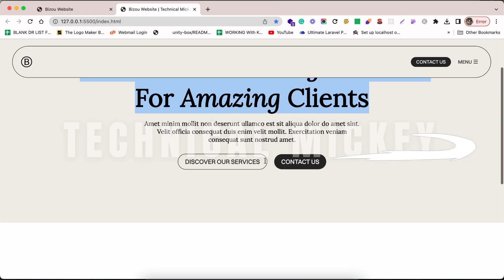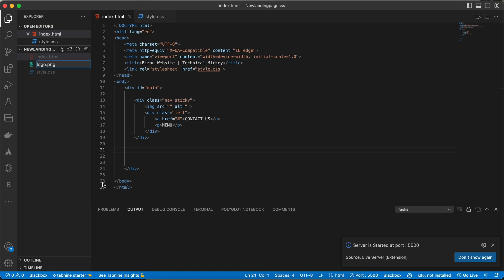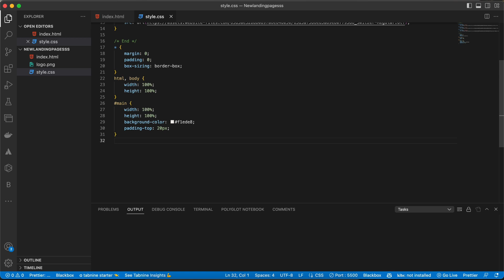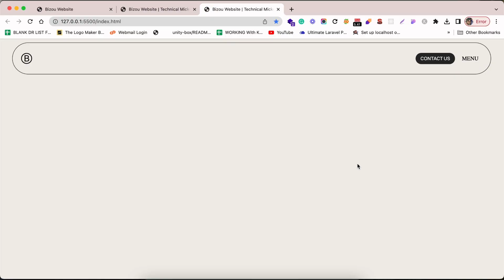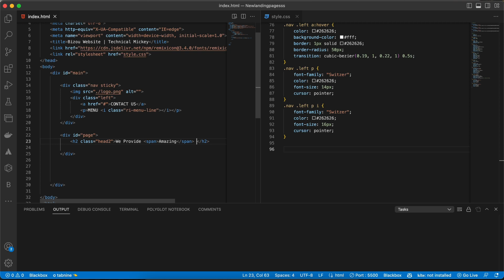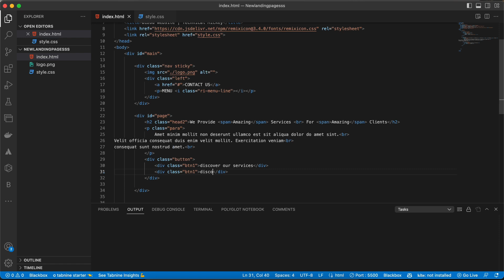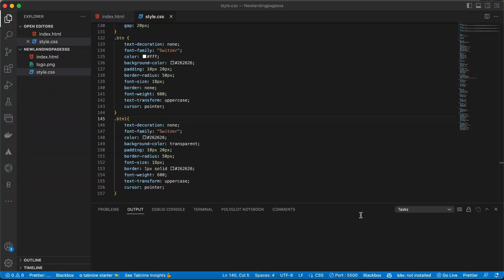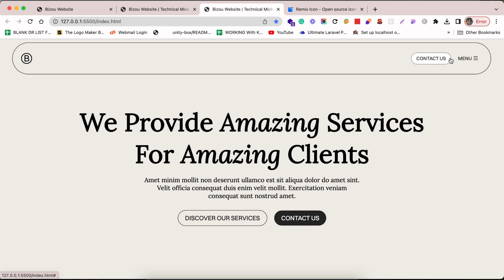How To Create A Beautiful Landing Page With Html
Landing Page With HTML & CSS | 03 | Technical Mickey | Modern  UI/UX

In this video, you will learn how to design a website landing page with a modern UI/UX using simple HTML, CSS, and Javascript. if you are really interested in understanding a cool website effect you can send it to us on Instagram, we would love to make a tutorial video on that.

Project Features -
✔️ Responsive landing page
✔️ Morden UI/UX Design
✔️ Reveal Element On Sliding
✔️ Sticky Navigation Menu (Glassmorphism)
✔️ Popup Navigation Menu (Mobile View)
✔️ Customized Scrollbar

External Sources
∎ Fonts - google fonts (Poppins)